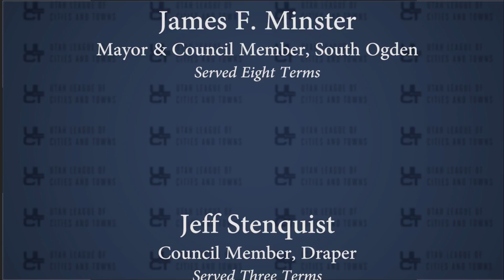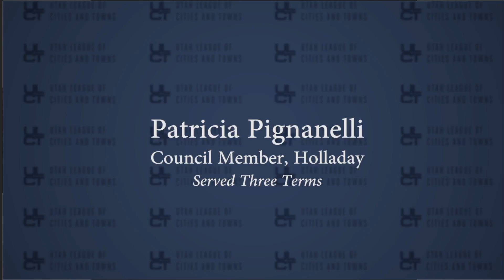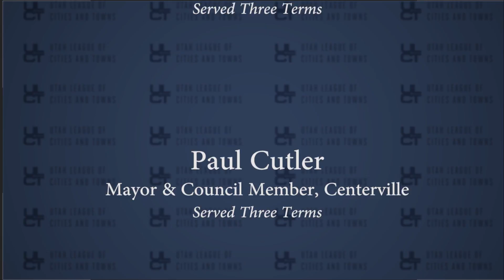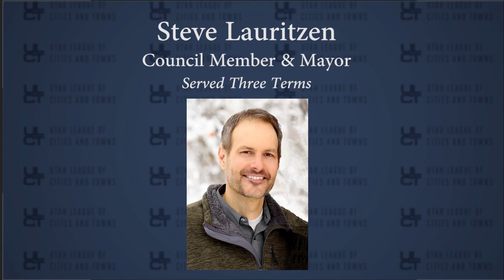Utah Video Production | Fast Forward Productions | ULCT Outgoing Mayor & Council Advice